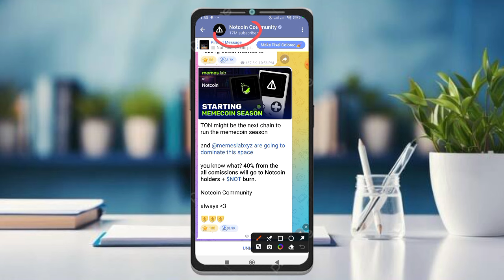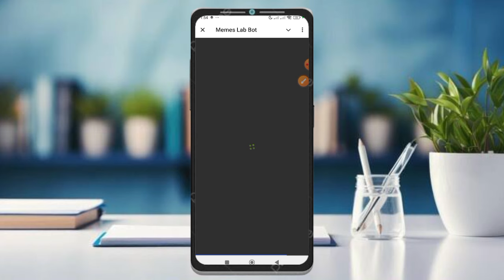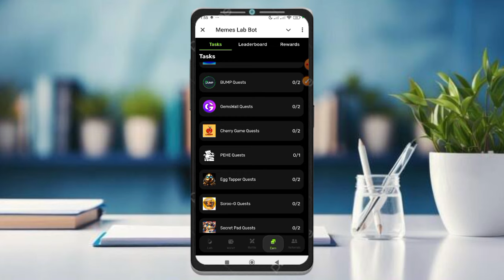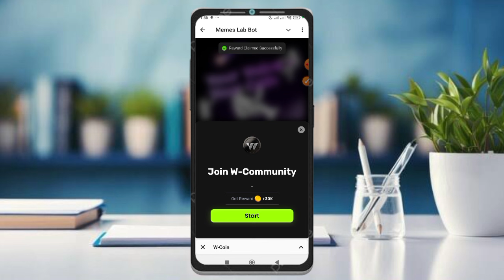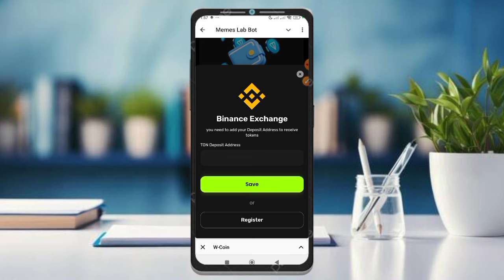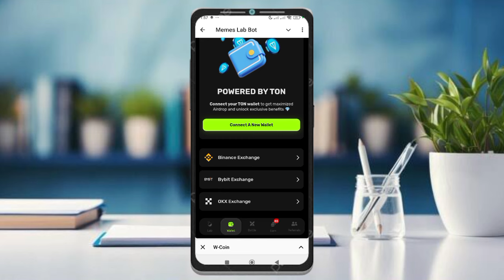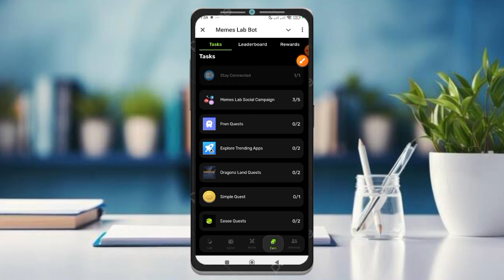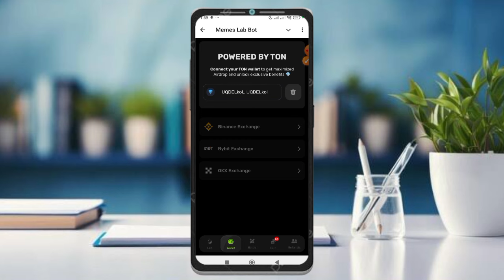memes lab bot airdrop। memes lab bot listing date memes lab। memes lab airdrop withdrawal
memes lab daily cipher
memefi coin withdrawal
memefi airdrop